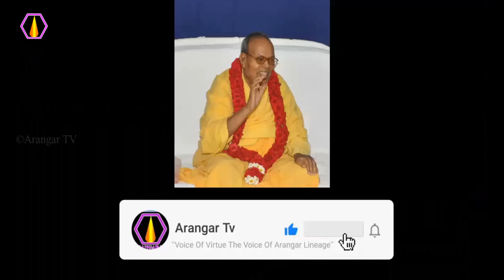நோய் வருவதை பற்றி